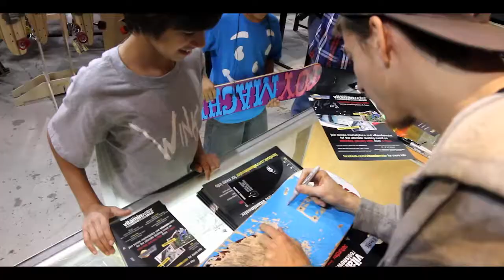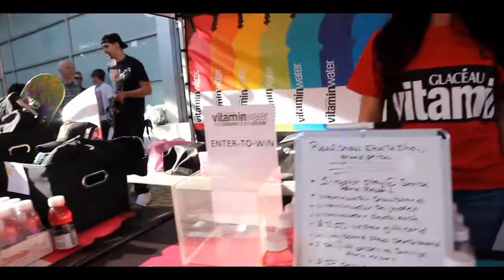Vitaminwater Real Snow Skate Show at Tempe Marketplace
"Arizona" - Weird is the New Cool

The Real Snow Skate Show, a free event put on by vitaminwater, including a signing with skateboarders Billy Marks and Aaron "Jaws" Homoki, a skate demo at the Wedge skatepark, live music by "Weird is the New Cool" and giveaways including skate decks, snowboards, Sunrise Park Resort lift tickets, gear and gift cards.